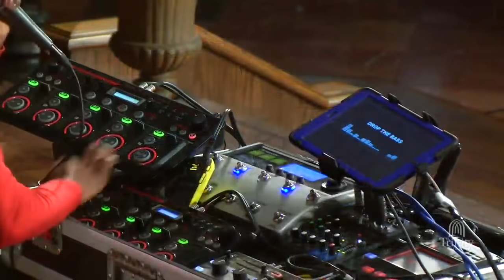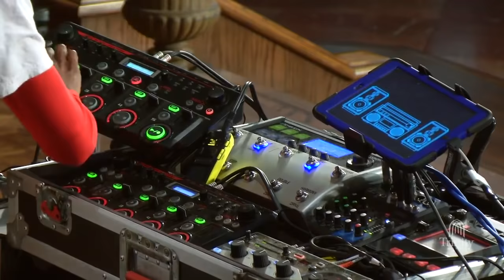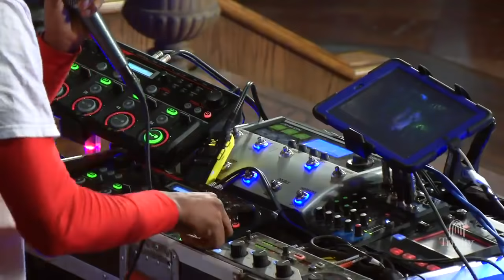Verbal Ase - New Visual Beatbox!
Verbal Ase is a uniquely talented live beatboxer who specialties include jaw dropping voice impressions, extraordinary sound effects while DJing live music to go along with a dazzling visual display. He performs at many functions to include corporate events and private parties for both kids and adults.